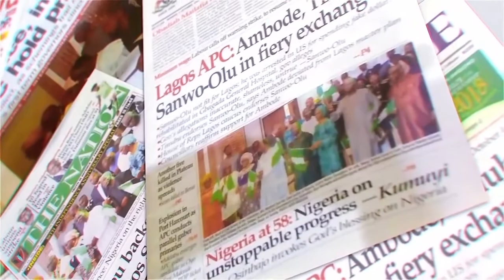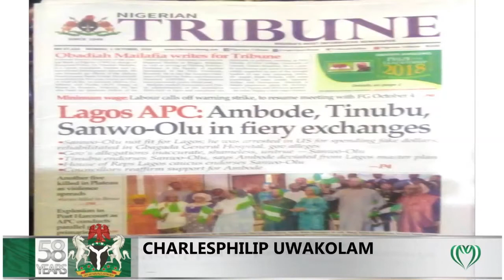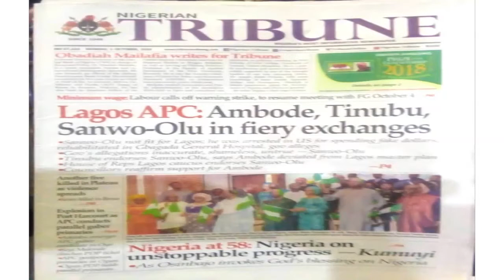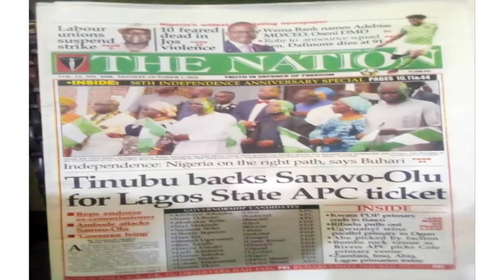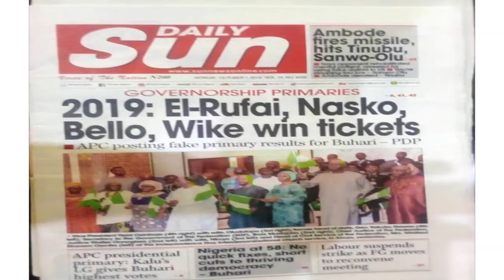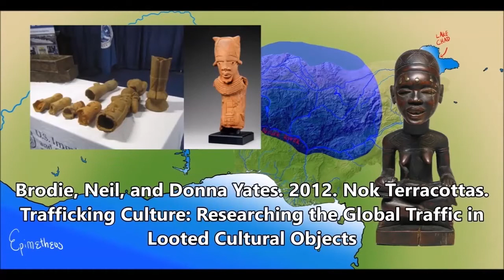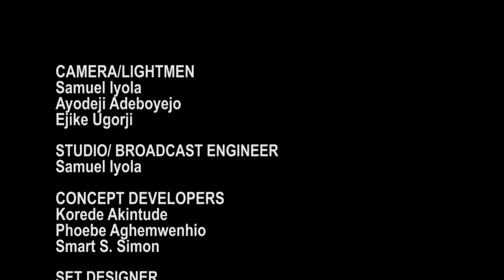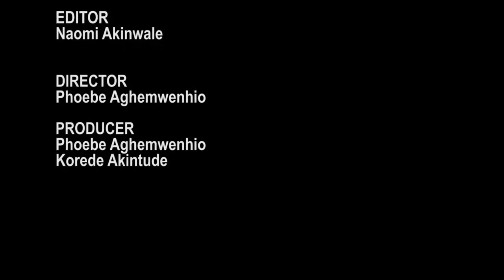ACNN TV 2018 INDEPENDENCE DAY SPECIAL WITH NEWSPAPER REVIEW